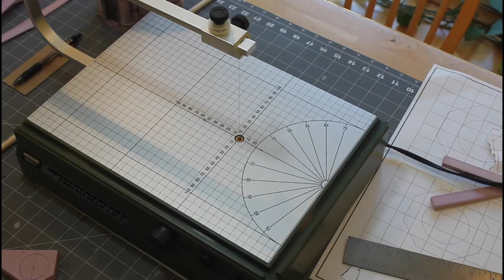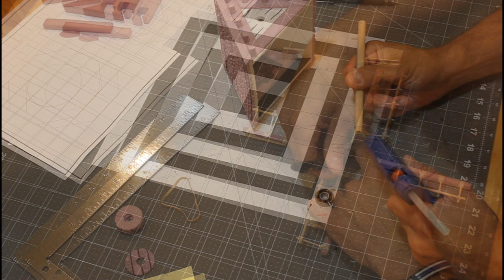Craft a Windmill for Dungeons & Dragons Episode 4 of 4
Craft a Windmill for Dungeons & Dragons Episode 4 of 4.  Learn how to craft this windmill out of xps foam for your tabletop games such as Dungeons and Dragons or Frostgrave.  This would make a beautiful piece for a diorama as well.  Print off the free .pdf at DriveThruRPG and follow along!

Proxxon Hot Wire Cutter
OLFA Ratchet-Lock Heavy-Duty Utility Knife
OLFA Ultra-Sharp Blades
Epoxy Putty Tape
X-ACTO Knife:   B000V1QV7O
X-ACTO Blades
Fiskars Cutting Mat 24"x36"
Dahle Cutting Mat 24 x 36"
Glue Gun
Gorilla .27" Glue Sticks
Aleene's Tacky Glue
Mod Podge
Wooden BBQ Skewers
Wooden Toothpicks
Krylon Matte Finish to Seal The Craft